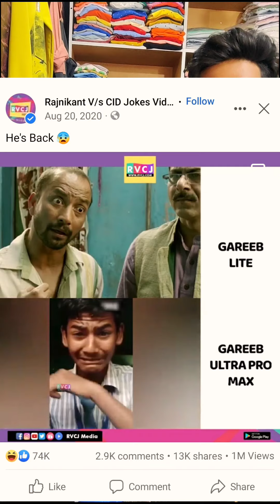gareeb boy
चक्रधरपुर में नज़र आये "वायरल बॉय" सावन।  "मैं ग़रीब हूँ" के नाम से इनका टिकटोक एवम यूट्यूब, रील्स पर बहुत सारे वीडियो वायरल है।
थोड़ा सा हमने सावन से उनके बारे में जानने की कोशिश की।
जिससे वो अब गरीब नही अमीर हो चुके हैं 😀